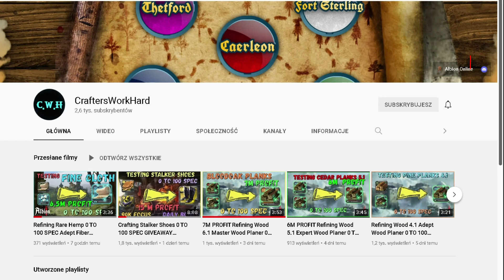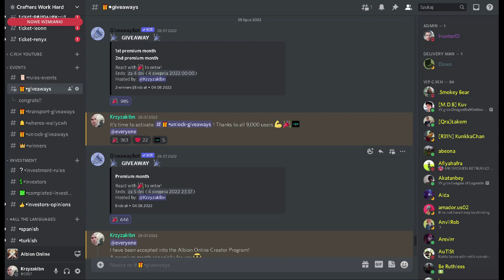Refining Rare Ornate Cloth 0 TO 100 SPEC Expert Fiber Weaver ALBION ONLINE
Hello Community! 👋

One CWH Discord for all Albion Online servers !!
🧑‍🤝‍🧑 Over 15,000 players !
🛒Market - Buy and Sell whatever you want.
⚒️Crafting Services - We support and help in every field.
🏬 Associates No1 Discord - Free discounts in Shops every server in the Albion Online.
 💲  Buyout Services We are buying everythingfrom T2 armor to unique items in every city.

Partners:
Albion Online Grind, your ultimate source for tools to boost your efficiency in the game.

r/Albioneconomy is dedicated to fostering discussions, sharing insights, and providing resources related to the economy of the game Albion Online. Thay made for passionate players who are interested in market trends, trading strategies, and economic analysis within the game.

CWH DISCORD is a server where crafting items, refining all resources and creating whole bunch of different stuff is made easier, more profitable and more efficient. Our discord will help you find the place to craft gear of your dreams in every city in Albion in affordable price. Join us, take part of our various events and giveaways prepared for our clients. Do not leave your future unsure, plan your way and achieve your goals with us.